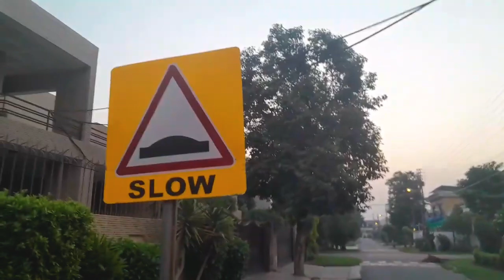What a beautiful Morning Walk صبح کی سیر ضروری| ابھرتا ہوا خوبصورت سورج@dilkibaatseemikaysaath1633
{query:morning walk,tags:[morning walkwalkwalk at homebenefits of morning walkmorning walk benefitsmorning walk rulesmorning walk snpcsmorning walk habitmorning walk ke faydemorning walk exerciserules for morning walkmorning walk un gunturmorning walk in wintermorning walk mistakeslow impact morning walkmorning walking workoutmorning walk advantagesmorning walk tips in hindibest way to do morning walkyogasana and morning walkeveryday morning walk tips{query:beautiful sunrisetags:[beautiful sunrisesunrisebeautifulbeautiful relaxing hymnsbeautiful sunrise hd,beautiful sunrise videosunrise beautiful videobeautiful sunrise time lapsebeautiful sun uprisebeuatiful sunrisesunrise videobeautiful sunbeautiful sunsetwonderful sunrisebeautiful videobeautiful morningbeatifulsunrisessunrise in ocean,sunrisebeautiful locationssunrise in heavensunrise and sunsetgolden sunrisesunrise sunsetsunrise videos{query:walk for health,tags:[walk at homehealthwalkimproved health for seniorswalking exercise for weight losswalk walk exercisewalk at home leslie sansonewalk at home workoutleslie walk for weight lossimproved healthwalk away the poundswalk at home 1 mile1 mile walk at homewalk at home 3 mile,walking for healthwalk at home 5 mileeasy walkheart healthy 1 mile walkwalk at home 30 minutes,walking workout for weight lossexercise for health,walk workout{query:what r the benifits of walk,tags:[benefits of walkingbenefits of morning walkhealth benefits of walkinghealth benefits of morning walkbenefits of walking everydaybenefits of walkbenefits of walking in the morningwhat are the benefits of morning walkbenefits of walking dailywhat is the health benefits of morning walkwalking benefitswhat are the health benefits of walkingwhat is secret benefits of morning walkthe benefits of starting your day with a walkthe benefits of walking
 For More :